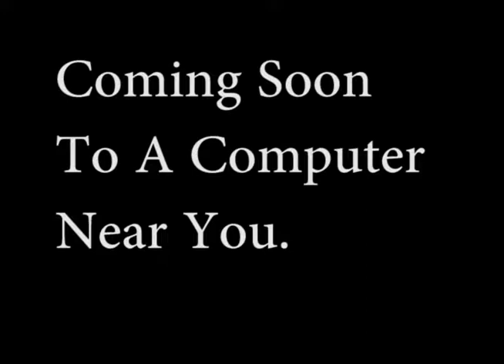Balfour Bears Football Trailer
Coming soon 2017.. Including interviews, game play and much more